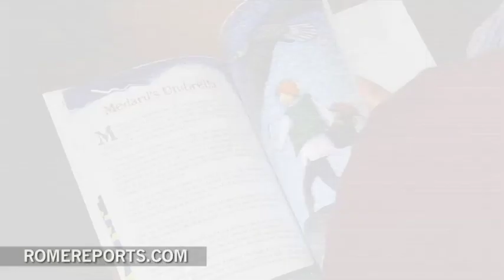Holy Crocodile: Showing kids what a saintly life is all about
Teaching children about saints can be complicated, but this book tries to make it a bit easier. 'Holy Crocodile' is a book where animals help people, instead of the other way around.

Whether it be a dog, a fox or a crocodile, the animals help out those in need, specifically when they face life and death situations. The animals exemplify how Christian values are brought to life even in challenging situations. .